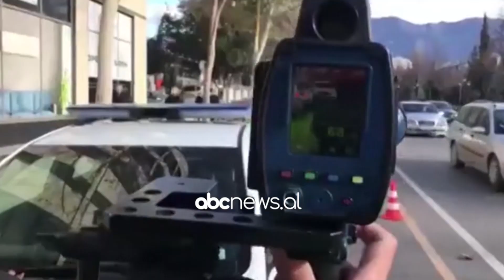182 aksidente ne gusht, 24 te vdekur dhe 141 te plagosur | ABC News Albania